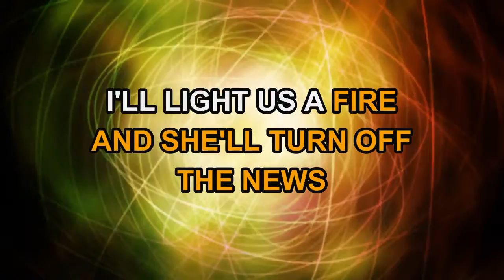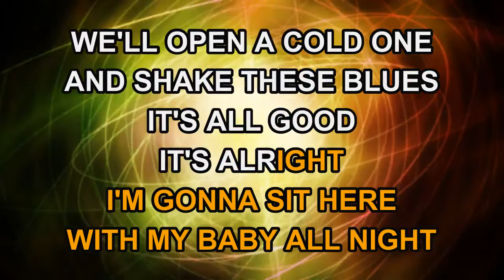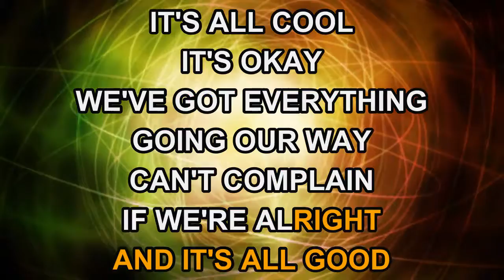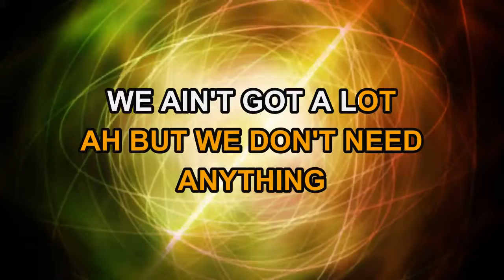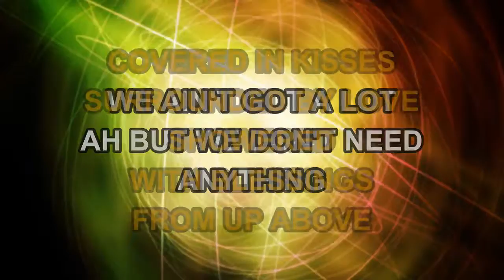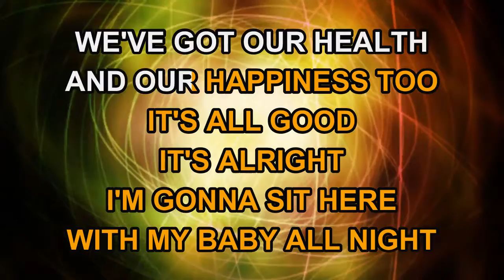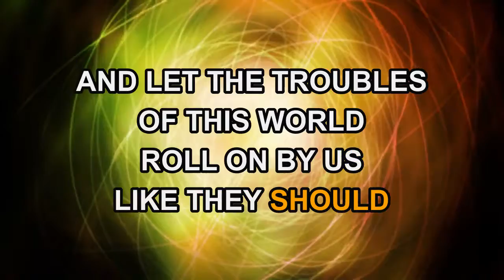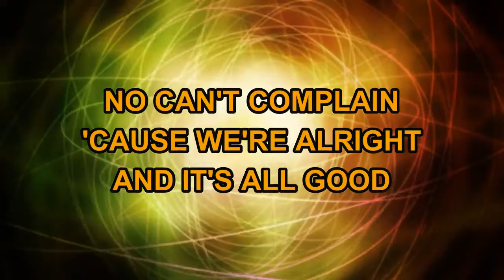Toby Keith - It's All Good (Karaoke)